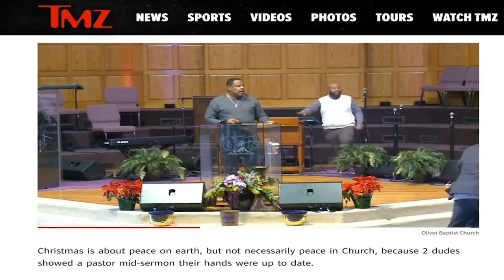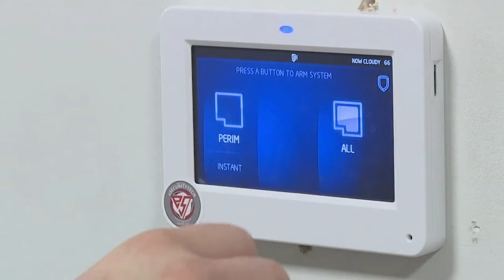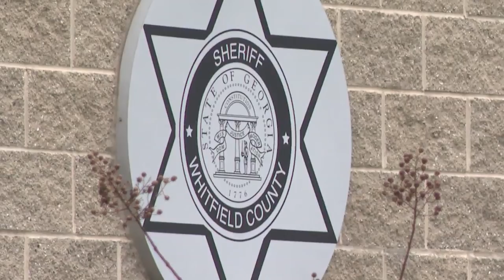Man charged with assault during pastor's sermon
A man faces assault charges in Chattanooga after police say he punched a man in the head during church services on Sunday.

This happened at the Olivet Baptist Church at 740 East Martin Luther King Boulevard.

Police later identified that man as 34-year-old Marcus Trammell Williams.

An affidavit we obtained say the man who was punched told officers that Williams had threatened him at the church a few months ago because he thought the man had insulted his mother.

Plus, Post-Christmas burglaries, and Chaplain delivers gifts to 600 inmates & officers Christmas Day

00:00 Man charged with assault during pastor's sermon
02:01 Post-Christmas burglaries
03:15 Chaplain delivers gifts to 600 inmates & officers Christmas Day